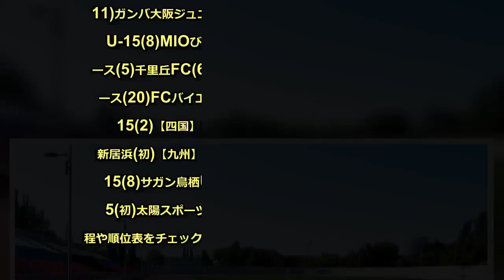[クラブユース選手権U-15]出場チーム一覧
第33回日本クラブユースサッカー選手権(U-15)大会出場チーム一覧※()内は出場回数【北海道】北海道コンサドーレ旭川U-15(3)北海道コンサドーレ札幌U-15(14)【東北】ベガルタ仙台ジュニアユース(18)ブラウブリッツ秋田U-15(3)MIRUMAE FC U-15(4)【関東】横浜F・マリノスジュニアユース(27)S.T.FC(2)GRANDE FC(2)柏レイソルU-15(22)三菱養和SC巣鴨ジュニアユース(22)Forza'02(7)鹿島アントラーズジュニアユース(13)東京ヴェルディジュニアユース(25)FC東京U-15深川(12)前橋FC(5)浦和レッズジュニアユース(17)前橋ジュニアユース(初)FCトッカーノU-15(初)横浜F・マリノスジュニアユース追浜(17)東松山ペレーニアFCジュニアユース(初)【北信越】ツエーゲン金沢U-15(3)FC CEDAC(5)パテオFC金沢ジュニアユース(初)セブン能登ジュニアユース(初)【東海】ジュビロ磐田U-15(8)JFAアカデミー福島U-15(7)FC.フェルボール愛知(4)名古屋グランパスU-15(17)清水エスパルスジュニアユース(24)愛知FC U-15(11)【関西】セレッソ大阪U-15(18)ガンバ大阪門真ジュニアユース(11)ガンバ大阪ジュニアユース(24)ディアブロッサ高田FC U-15(8)MIOびわこ滋賀U-15(初)宇治FCジュニアユース(5)千里丘FC(6)【中国】サンフレッチェ広島ジュニアユース(20)FCバイエルンツネイシ(8)レノファ山口FC U-15(2)【四国】愛媛FC U-15(12)愛媛FC U-15新居浜(初)【九州】アビスパ福岡U-15(15)サガン鳥栖U-15(8)サガン鳥栖U-15唐津(3)ギラヴァンツ北九州U-15(初)太陽スポーツクラブU-15(2)ソレッソ熊本(3)★日程や順位表をチェック!!第33回日本クラブユースサッカー選手権(U-15)大会